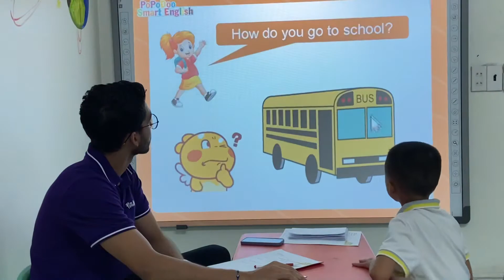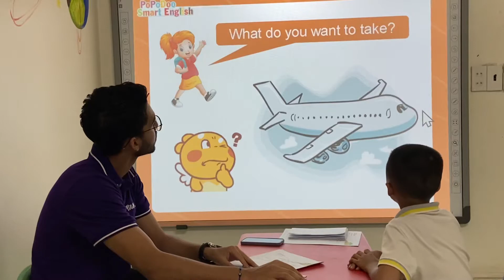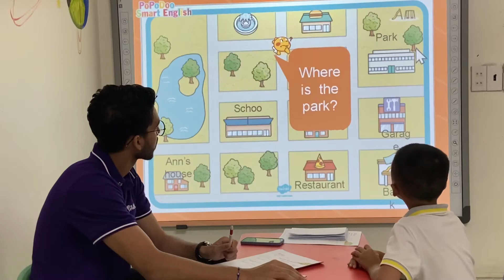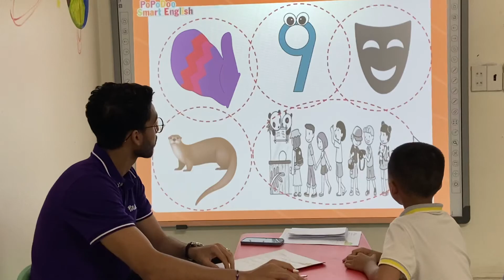PSE D3- Bob 2- Bedo1